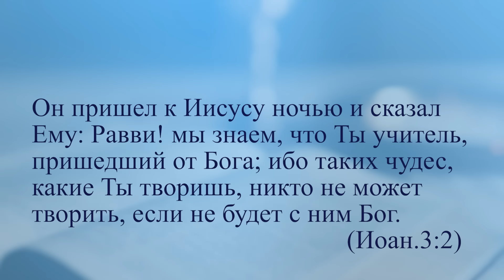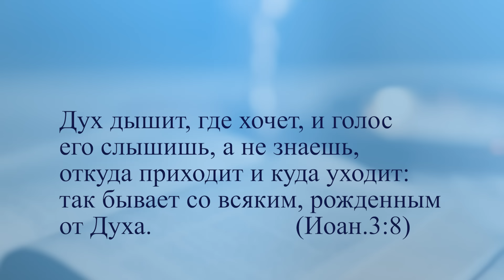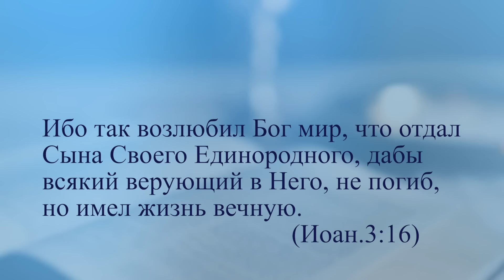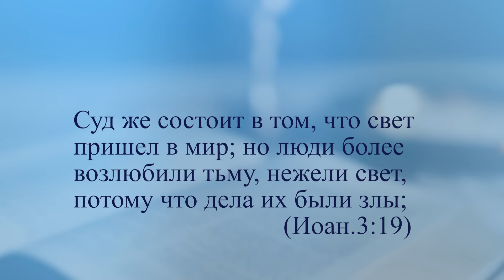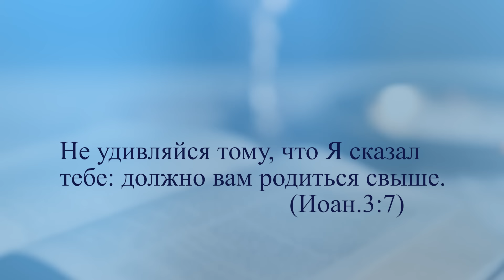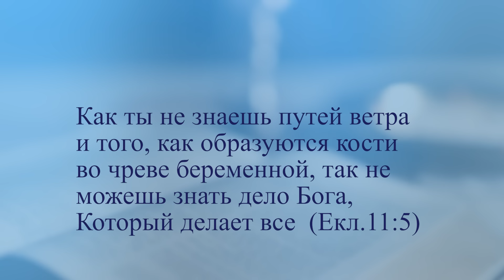🎓 СУББОТНЯЯ ШКОЛА - Рождение свыше - это что? / 4 квартал, Урок 4 / Центр духовного возрождения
👋Друзья, рады приветствовать вас на разборе нового 4-го урока 4 квартала 2024 года субботней школы. Название данного урока: "Рождение свыше - это что?". Сегодня в студии эту тему будут разбирать Константин Костенко, Наталья и Анатолий Цоневы. Будем рады, если вы присоединитесь к нам и поделитесь своим мнением в комментариях относительно данной темы урока.